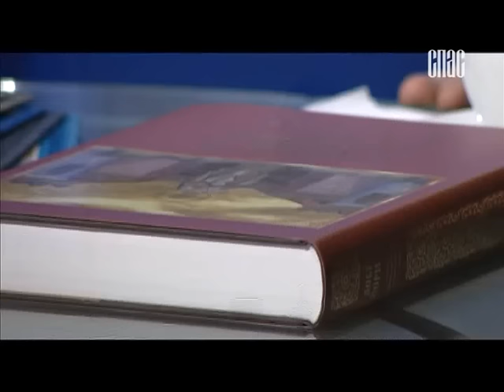Протоиерей Димитрий Смирнов. Диалог под часами. В студии Александр Бугаевский (ТК Спас 2015-11-06)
Беседа протоиерея Димитрия Смирнова с писатель-агиографом Александром Бугаевским, автором книге о святителе Николае " О добром кормчем" и известным борцом за церковные ценности. ТК Спас, 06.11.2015 г.

Содержание беседы

• Николай Мирликийский – любимый святой русского народа
• Смешение житий двух ликийских святых Николаев
• Милосердие Николая Чудотворца
• Спасение отроком Николаем трёх девушек от духовной погибели
• Спасение трёх воевод
• Небесные дела А.В. Бугаевского
• Борьба за резиденцию Патриарха в Переделкино
• Сражение А.В. Бугаевского за церковную собственность
• Создание древлехранилищ как развитие музейного дела
• Передача Рязанского Кремля Русской Православной Церкви
• Подвиги Александра Бугаевского в Перми
• Как учёные Скорбященский монастырь в аренду сдают
• Современное разорение храмов. Отъём храмовых икон в пользу музеев
• Запоздалые сожаления бывших сильных мира сего
• Чем отличаются музейные работники 20-х годов ХХ века от современных
• Кражи икон из храмов и из музеев
• Как Переславский музей Никольскому монастырю крест передавал